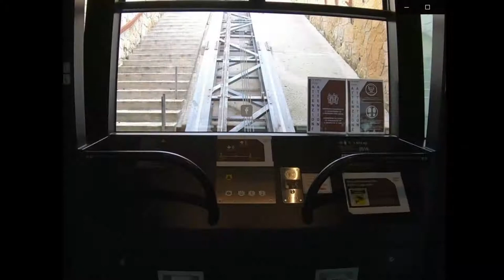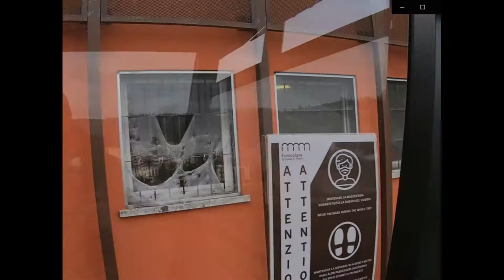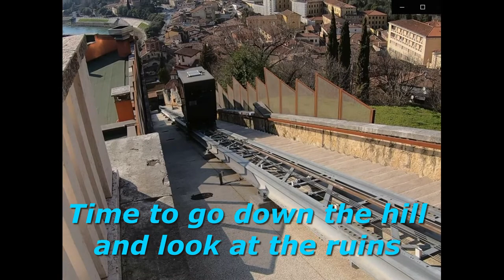Castel San Pietro Funicular and Roman Theater ruins, Verona Italy